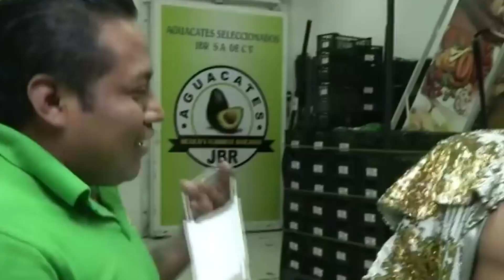Cubrebocas por las BUENAS o por las MALAS [ Video Trending ] | EstrellaTV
Luchadores del Consejo Mundial de Lucha Libre salieron a las calles de México para hacer consciencia sobre el uso del cubrebocas en medio de la pandemia.